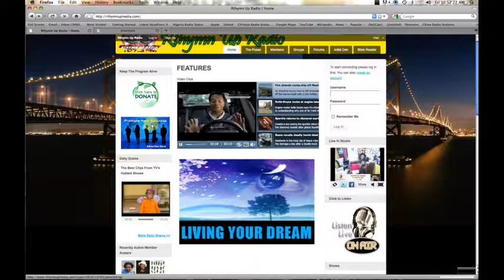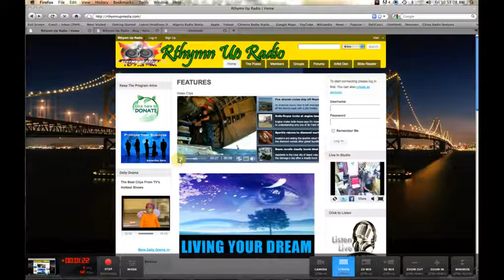fb3efe20 4783 4462 b23c 1313edc3b975 mp4